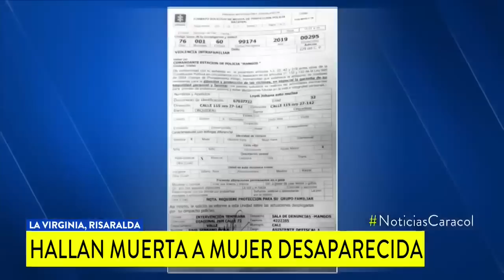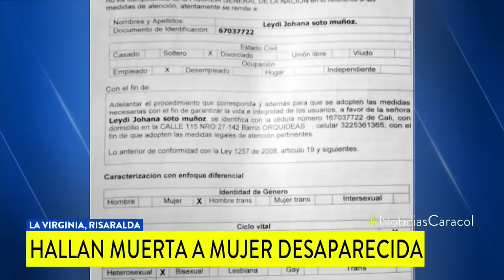Familiares de mujer hallada muerta en aguas del río Cauca piden justicia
Las autoridades confirmaron que el cuerpo sin vida fue encontrado en aguas del río Cauca pero en el Eje Cafetero luego que fuera reportada como desaparecida hace nueve días.